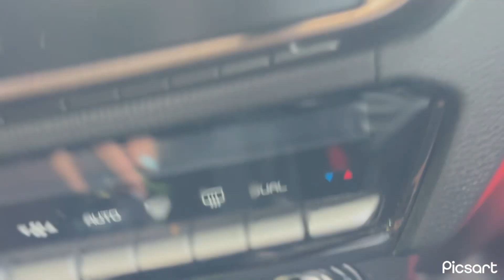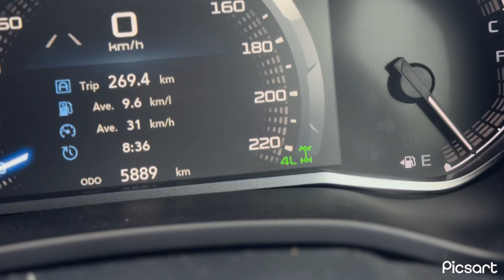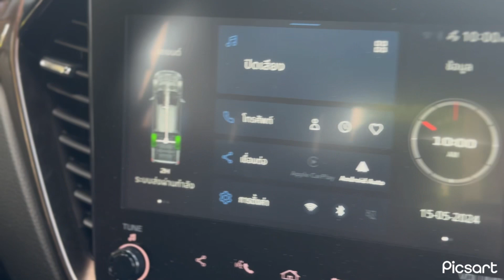เข้าโฟร์ยังไง?